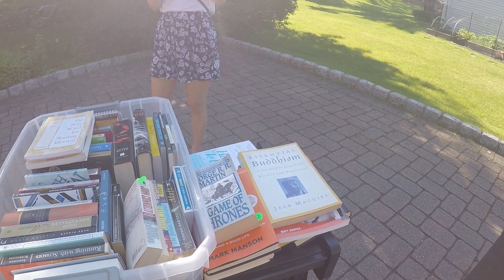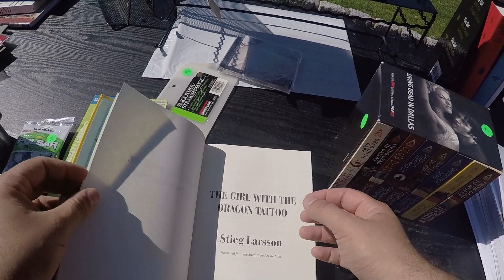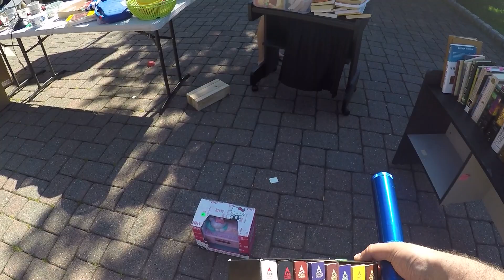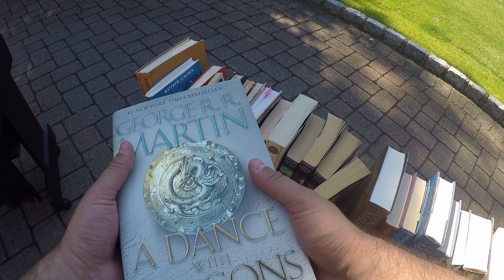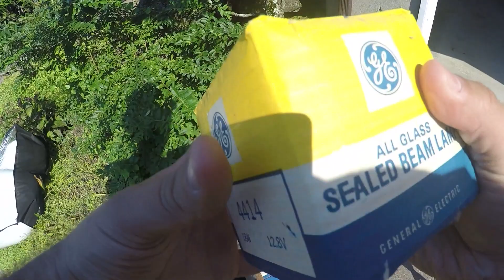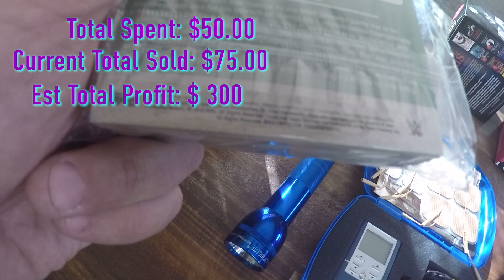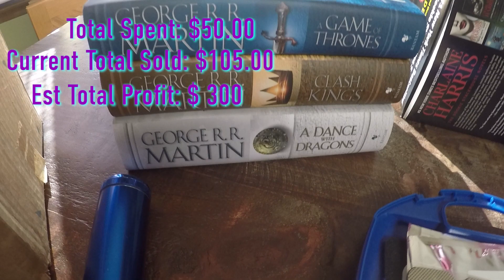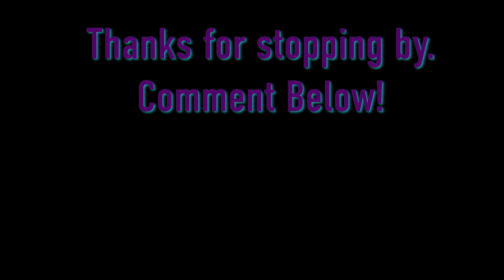AFTERNOON GARAGE SALE STILL HIDING TREASURES! TAKING RISK!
Make sure to check out the last video to see the Lego Jackpot I scored. Those sales happened earlier in the day from this one.  Scrolling Facebook market, I came across this sale that I missed in the morning. Around 4pm I messaged the seller and she was still open.  Might have spent too much, but I should still be able to make a profit.

If you visit the eBay store, make sure to leave a message saying you are a viewer!

Trash to Cash
estate sale
estate sales
AUCTION HAUL
HAUL VIDEO
AUCTION GO PRO
auction video
auction score
reselling
ebay haul
auction with me
reseller chain letter
resell haul
reseller
reseller vlog
treasure hunting
treasure hunt
american pickers
picking auctions
auction picker
garage sale
yard sale
local auction
resell video
ebay video
picking
froggy flips
froggyflips
This was the deal of a lifetime
private pick
vintage treasure
garage sale
yard sale
garage sales
yard sales
bolo
ebay bolo
ebay seller
reseller
picking garage sales
reselling
froggy flips
froggyflips
picker
picking yard sales
treasure hunting
haul video
resell haul
selling
American pickers
reseller
reseller community
reselling community
ebay
amazon
commonwealth picker
NC Picker
PRO PICKER
Philly Phlipper
Hairy Tornado
Homeschooling picker
Part time picker